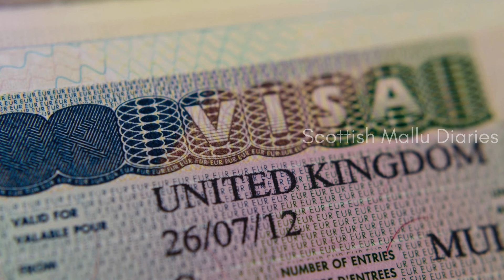Malayali Student Vijin found dead In Liverpool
Malayali Student found dead In Liverpool aware of Scams#ukstudentlife#ukimmigration#ukuniversities

London Malayali
British Malayali
pravasi lokham
international students
European Malayali
Ukmalayali
Ukscholarships
Studying in UK from abroad
Universities in UK for international students
Graduate visa UK
Cheap universities in UK
Universities in England
Universities in Scotland
Universities in Wales
UK scholarship for international students